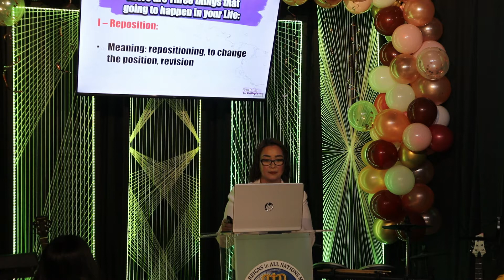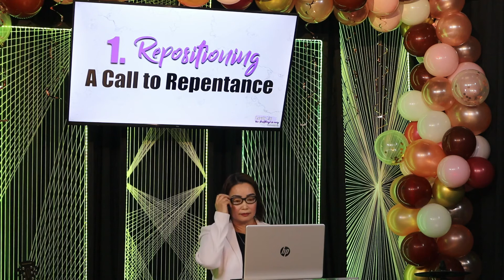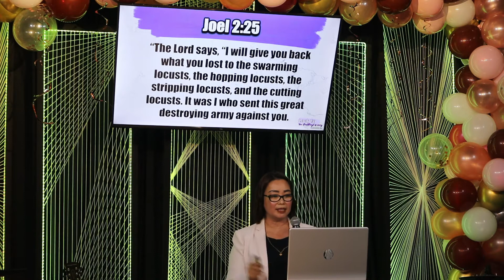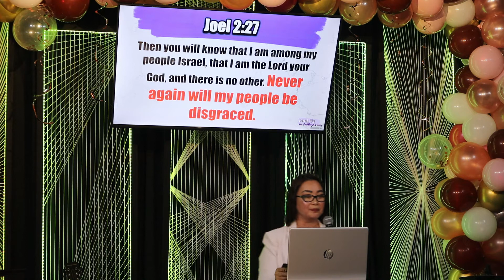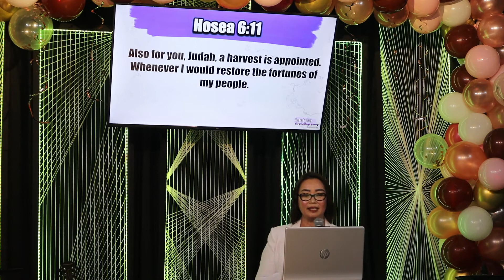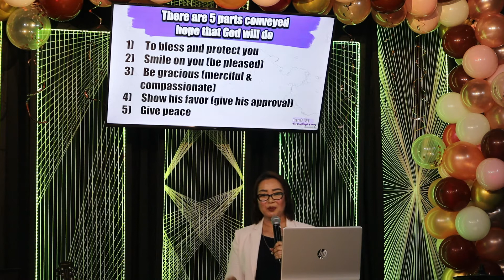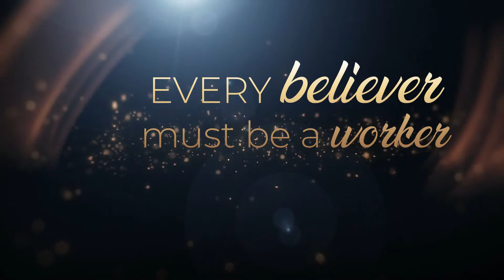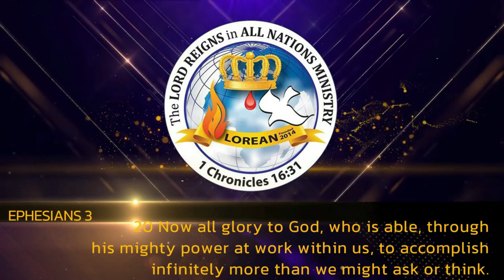LOOK UP YOUR BREAKTHROUGH IS COMING - Sr. Ps. Lalen Reblando